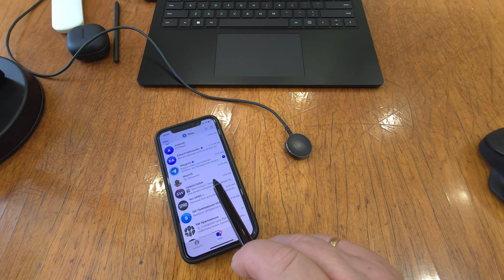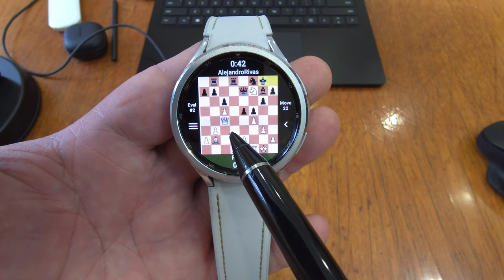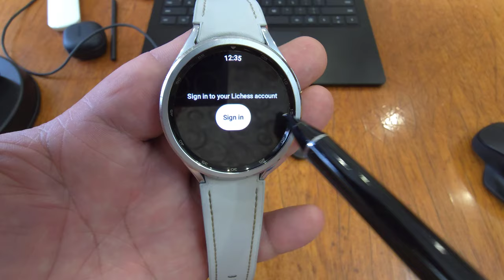Прокачай МОЗГ с Galaxy Watch 6, Watch 5, Watch 4 и часах на WearOS. Шахматы на руках